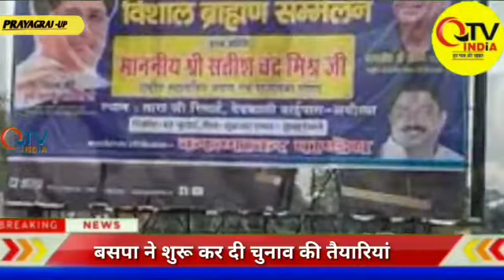इस बार चुनाव में बीजेपी को मिलेगी 50 सीट-सतीश चंद्र मिश्रा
This time BJP will get 50 seats in the elections - Satish Chandra Mishra